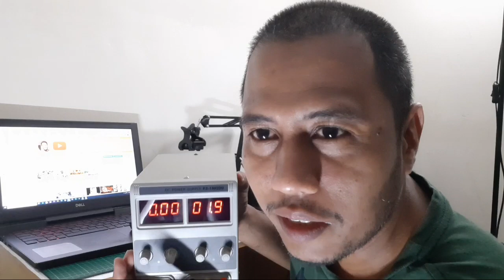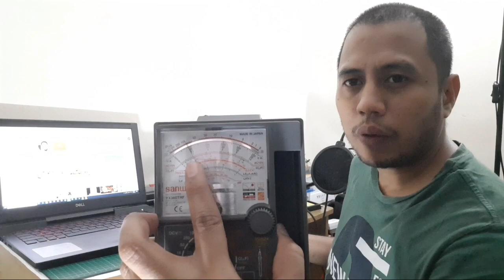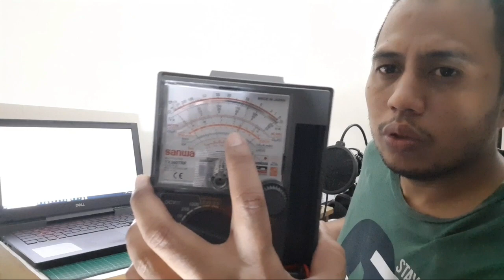UNBOXING | REGULATED DC POWER SUPPLY| ALAT WAJIB UNTUK REPAIRING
Assalamualaikum dengan nama Allah s.w.t...video kali ini perkongsian barang yang saya beli utk kerja2 membaiki peralatan elektronik iaitu DC POWER SUPPLY.